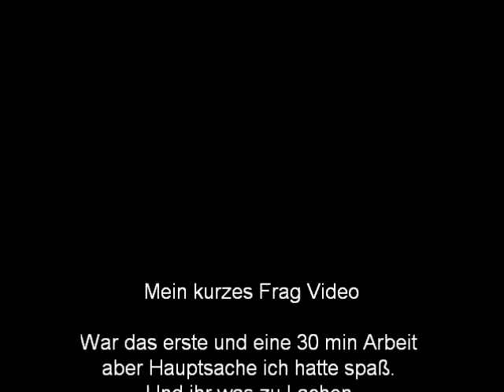CS:S Switch Back Short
halbe stunde public zocken nichts besonderes